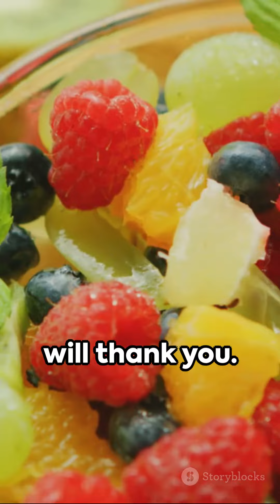Heart Healthy Heroes Top 10 Foods